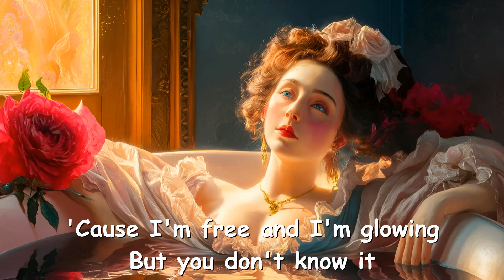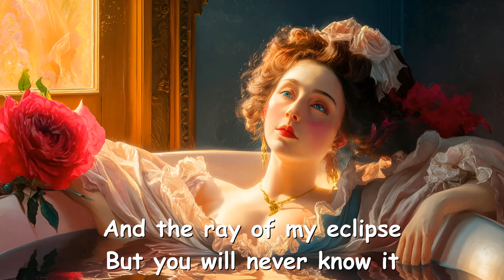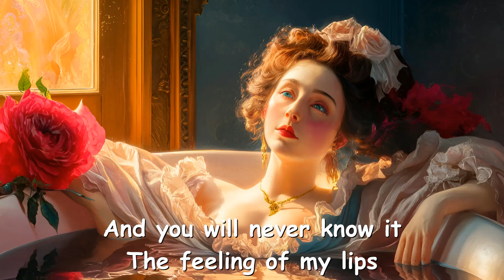Carpetman – You Will Never Know It (Lyrics) 💗♫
Lyrics

[Verse 1]
This game, you're tryna get into me
Do you play well? But I don't feel the same
Low-key, it's not about me today
I'll go my own way, leaving everything (Everything)
Don't grab me by my wrist and don't fall at my feet
I finally took my time to feel that freedom calling
Get up off your knees and leave me with my sins
As I fly away tonight, but you will never know it

[Chorus]
The feeling of my lips
But you will never know it
And the ray of my eclipse
'Cause I'm free and I'm glowing
But you don't know it
And you will never know it
'Cause I'm free and I'm golden
Oh, darling, you don't know it
And you will nеver know it (Shh)

[Verse 2]
Es simple, me voy por mucho tiеmpo
My kingdom will never let you enter
'Cause you have no business being there girl
Suddenly, I'm close down there and you will never—
Go on with your life the way it was before
And I'm staying here alone
Trust me, girl, I don't have anything you're looking for
So don't try to hold me when I'm moving slowly
They see me rolling and you will never know it

[Chorus]
[Post-Chorus]
Mmm, and you will never know it

[Outro]
You will never know it, you, ooh-ooh (Mmm)
You will never know it, mmm